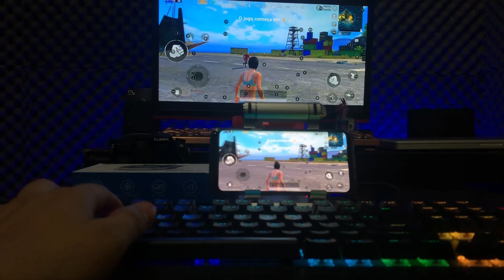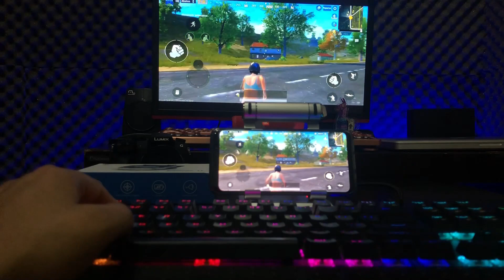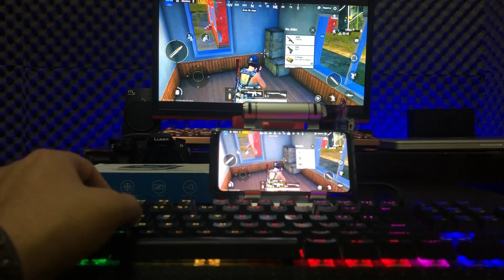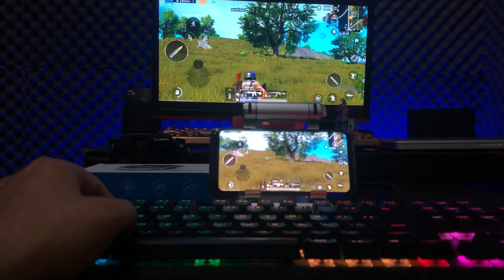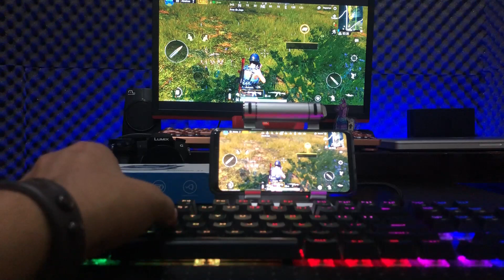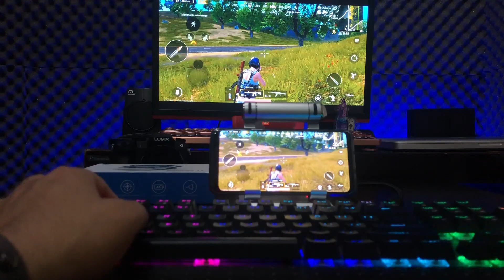Gamesir X1 - TECLADO E MOUSE NO CELULAR, PUBG, FORTNITE -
Meus Aparelhos: iPhone X + Galaxy S9
PC: i7, 16GB de RAM, Placa de Vídeo: Gforce GTX 1080